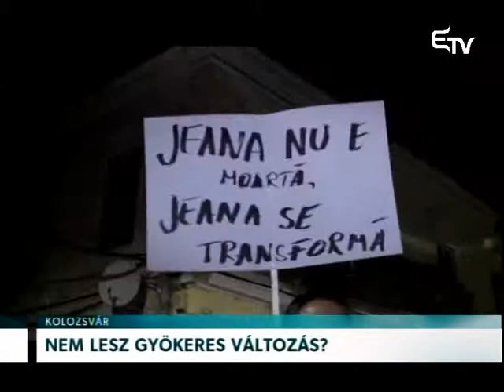Nem lesz gyökeres változás – Erdélyi Magyar Televízió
Nem látják a gyökeres változások lehetőségét az Erdélyi Magyar Televízió által megszólaltatott politikai szakértők abban, hogy a nagyobb városokban tömegesen tüntettek a politikai osztály ellen. Valószínűtlennek tartják az előrehozott választások lehetőségét is.